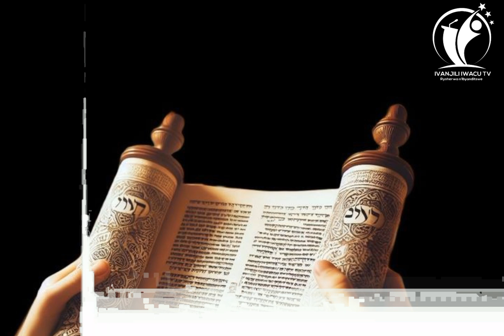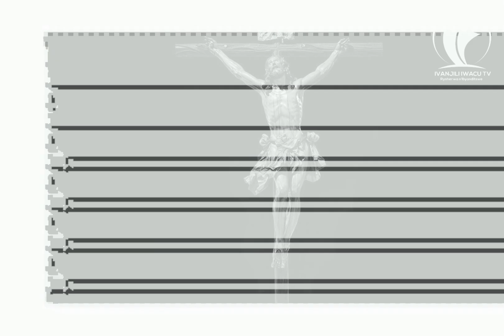Icyumweru cya 33 Gisanzwe B, Amasomo n'Inyigisho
Abazaba baratoje imbaga gukora ibyiza, bazabengerana nk'inyenyeri